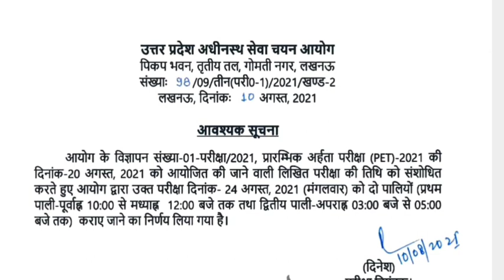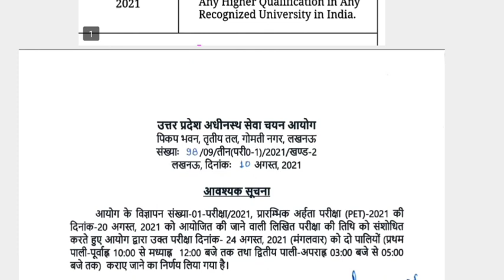UPSSSC PET 2021 Exam Date extended/New date Released/संशोधित नई तिथि जारी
UPSSSC PET 2021 Exam Date extended/New date Released.
साथियों 20 अगस्त को होने वाली UPSSSC PET की परिक्षा तिथि में परिवर्तन कर दिया गया है।
अब यह परिक्षा 20 अगस्त को नहीं होगी।

24 अगस्त दिन मंगलवार को  दो पालियों में परीक्षा आयोजित कराई जाएगी।

आयोग के विज्ञापन संख्या 01 परीक्षा/2021 प्रारंभिक अर्हता परीक्षा (PET) 2021 की परीक्षा तिथि 20 अगस्त 2021 को आयोजित की जाने वाली लिखित परीक्षा की तिथि में संशोधन किया गया है आयोग द्वारा उक्त परीक्षा दिनांक 24 अगस्त 2021 को दो पालियों( प्रथम पाली पूर्वाह्न 10:00बजे - 12:00 बजे तक तथा द्वितीय पाली अपराह्न 03 बजे से 05 बजे तक ) में कराए जाने का निर्णय लिया गया है।

धन्यवाद
UPSSSC PET Latest New
upsssc news
upsssc pet new date
upsssc pet official notice
upsssc pet notice
10 August /10 अगस्त
Big Breaking
Breaking News About Upsssc pet exam
upsssc pet admit card
pet exam latest news
जानिए कब होगी PET परीक्षा
pet की एग्जाम डेट बढ़ गई है।
यूपीएसएसएससी पेट एक्जाम तिथि में परिवर्तन
upsssc pet exam date change new date release